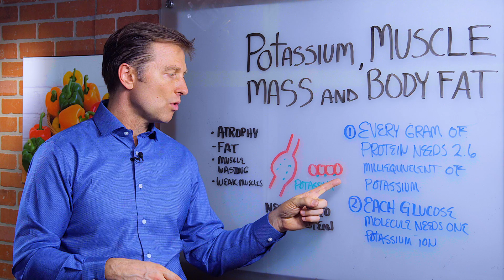Potassium Intake, Muscle Loss & Body Fat – Dr. Berg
Our bodies need 4700mg of potassium each day. This is why it's vital to consume lots of veggies (7-10 cups) each day.

Dr. Berg talks about potassium and your muscle and body fat. You need 2.6 milli-equivalents of potassium for every gram of protein in the body. This preserves protein, and amino acids and prevents atrophy and muscle loss.

Each glucose molecule needs one ion of potassium to be able to hold glucose in the liver and muscle. Stored glucose is called glucogen (stored glucose). This helps regulate blood sugar and without potassium, your body will store more fat.

Atrophy of the muscles, extra body fat, and muscle wasting all can occur with a low potassium situation.